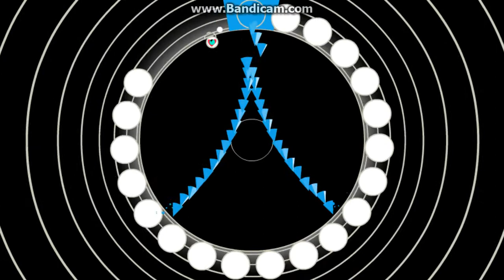Tommy - Nocturnal Wanderings [By Bean] 97% - Soundodger+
Oh boy that was a great run. The hits were only dumb mistakes, and I got a two-hit run before this, so my consistency is good. I think im ready for this. My career as a Soundodger-player is just about to begin.
(Oh btw the quality is terrible because I have to record on the F5-fullscreen to get a smooth replay. Hope you understand)